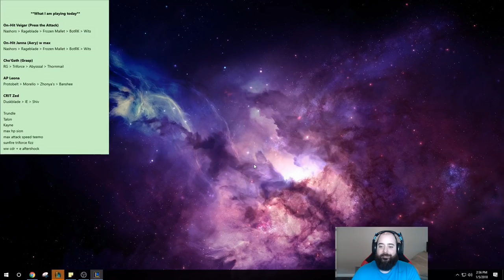WTF?! GODZILLA TRIFORCE 6000+ HEALTH CHO'GATH BUILD?? CHO'GATH TOP GAMEPLAY! - League of Legends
GODZILLA TRIFORCE 6000+ HEALTH CHO'GATH Top Gameplay! League of legends Chogath Season 8 gameplay!

Season 8 Cho'gath runes guide League of Legends
Grasp - Demolish - Conditioning - Second wind
free boots - biscuit